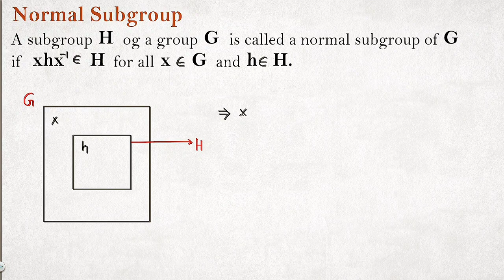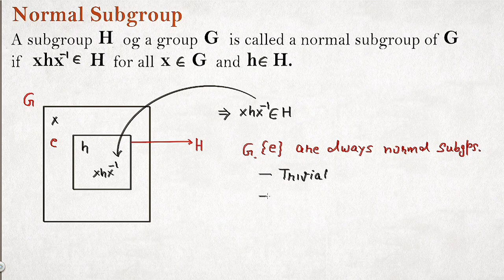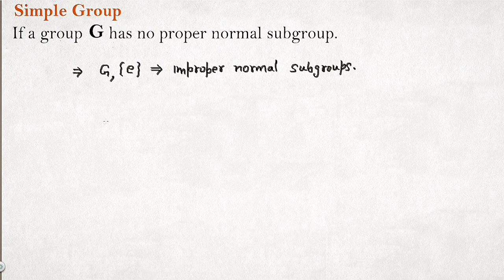L-17 || Normal subgroup of a group || simple group || group theory || bsc msc mathematics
Normal subgroup definition, Simple group

Group theory in mathematics for BSc and MSc students. Here you can watch videos of all theorems and examples.
Group theory is the study of a set of elements present in a group, in Maths. A group’s concept is fundamental to abstract algebra. Other familiar algebraic structures namely rings, fields, and vector spaces can be recognized as groups provided with additional operations and axioms. The concepts and hypotheses of Groups repeat throughout mathematics. Also, the rules of group theory have influenced several components of algebra.
1. Group and subgroups
2. Cosets
3. Homomorphisms and Automorphisms
4. Permutation Group
5. Ring and Fields
6. Ideal and Quotient Rings
7. Homomorphisms of Rings
8. Euclidean Rings
9. Polynomial Rings

Msc mathematics bsc mathematics algebra with proof of theorems.

Groups:
Elementary concepts (homomorphism, subgroup, coset,normal subgroup, simple group). Solvable groups, commutator subgroup,Sylow theorems, structure of finitely generated Abelian groups. Symmetric,alternating,dihedral ,and general linear groups.

 Rings:
Commutative rings and ideals (principal,prime,maximal). Chinese remainder theorem. Integral domains, factorization,principal ideal domains,Euclidean domains,polynomial rings,Gauss Lemma,Eisenstein’s irreducibility criterion.

Modules:
Elementary concepts: homomorphism, linear independence,exactsequence, finite presentation, torsion. Structure of finitely generated module so vera principal ideal domain.

Fields:
Extensions: finite,algebraic, separable, inseparable, transcendental, splitting field of apolynomial, primitive element theorem, algebraic closure. Finite Galois extensions and the Galois correspondence between subgroups of the Galois group and sub extensions. Solvable Galois groups and the problem of expressing the roots of a polynomial in terms of radicals. Finite fields.
Related content you can found